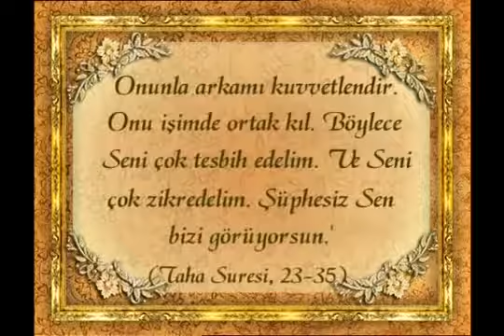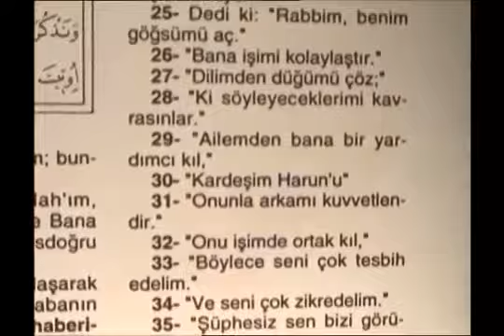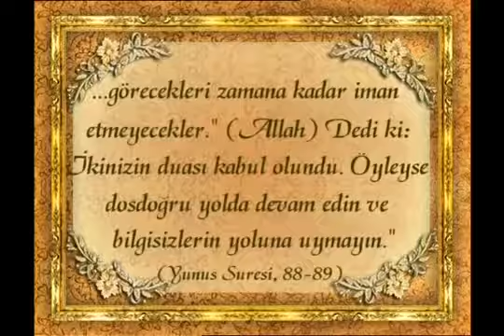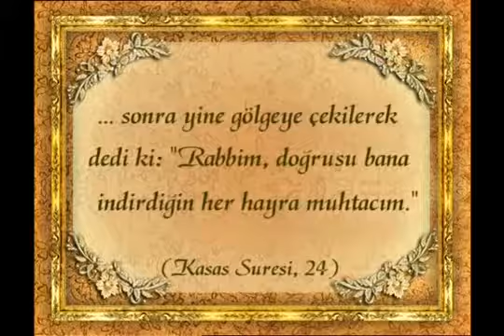Hz. Musa'nın duaları